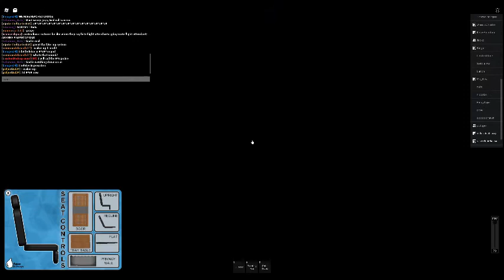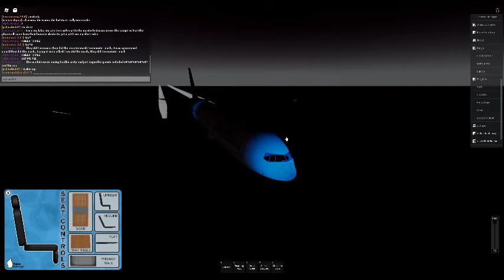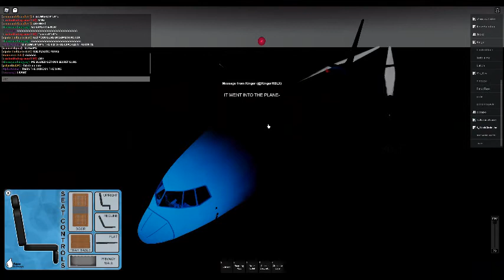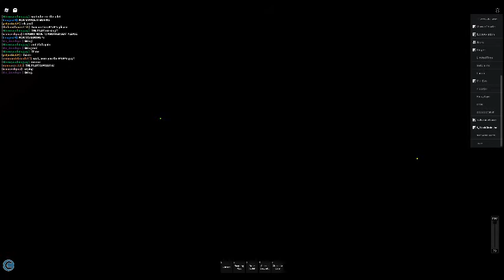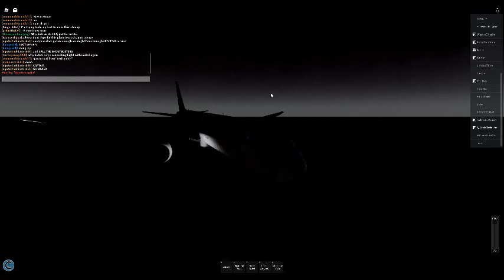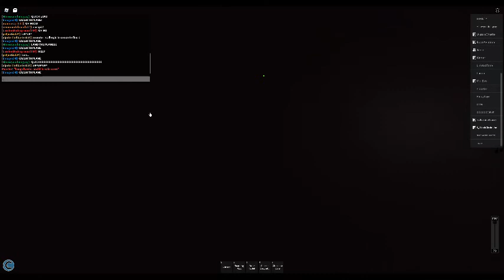SP00KY video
SPICAL FLIGHT FROM SPRINGFIELD TO AUSTURLA